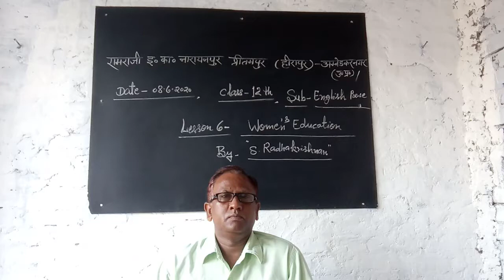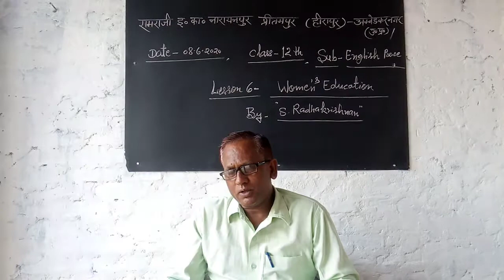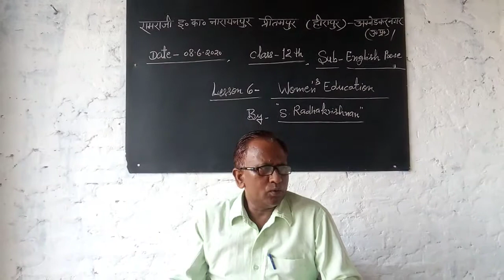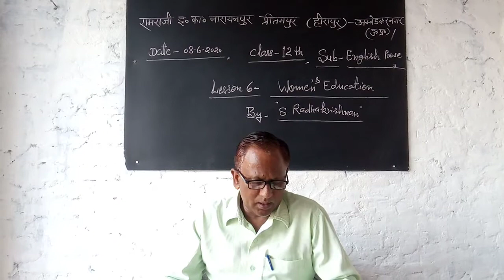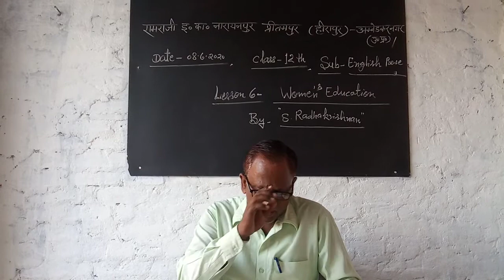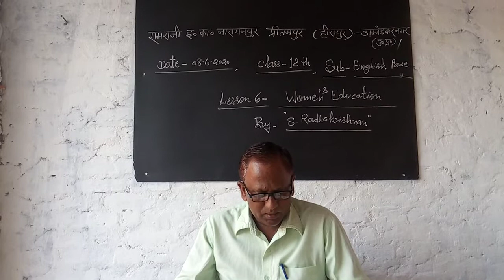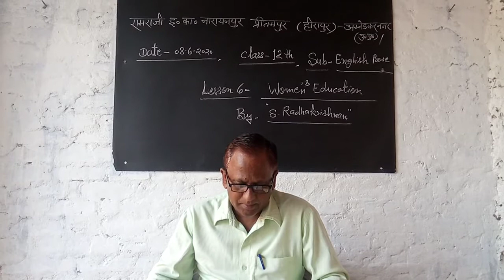8 June 2020